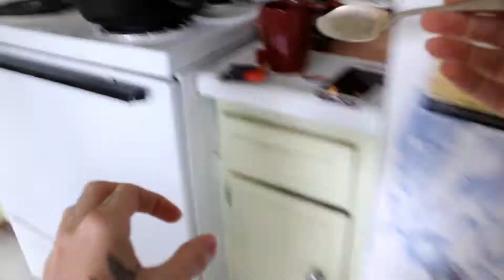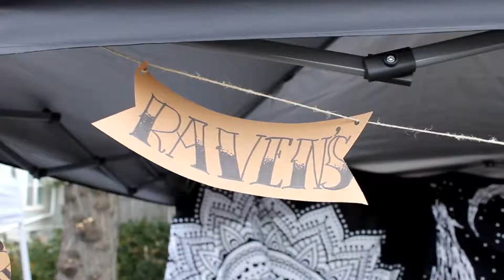Festival Vlog! |Vlog 0018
I take you with me on this lovely fall day. It was chilly and a bit drizzly this day, but that made it even more fall like. I had a slow morning with some journaling, tea, and yoga, followed by a wonderful fall market festival. There were all sorts of things from furniture to clothing and soaps to food! I was an amazing time and I am really liking the video I got out of it. Hope you enjoy as well!